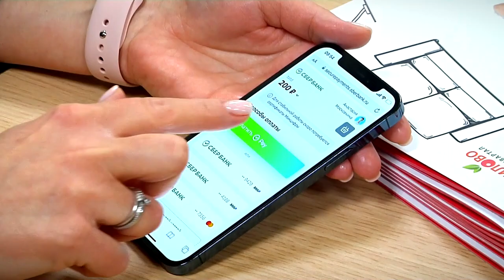Тверичанам удобны бесконтактные платежи и переводы в СБП